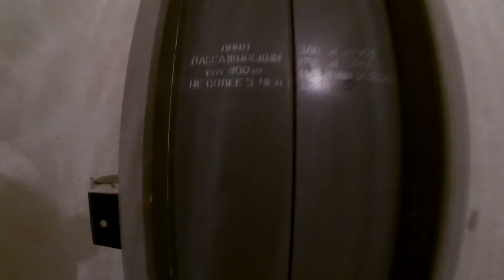VLOG - ПОЖОПЩИНА l ШКОЛЬНЫЕ РАЗБОРКИ